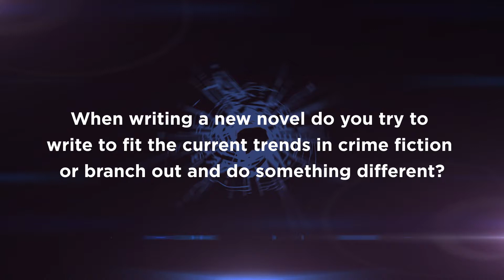Australian Crime Story: Tony Cavanaugh & Crime Fiction Trends